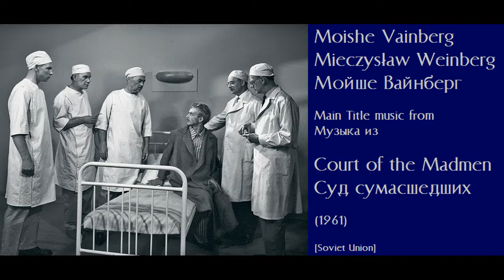Moishe Vainberg: Court of the Madmen - Мойше Вайнберг: Суд сумасшедших (1961)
Moishe Vainberg - Mieczysław Weinberg: Main Title music from Court of the Madmen - Мойше Вайнберг: Суд сумасшедших (1961) . [Soviet Union]